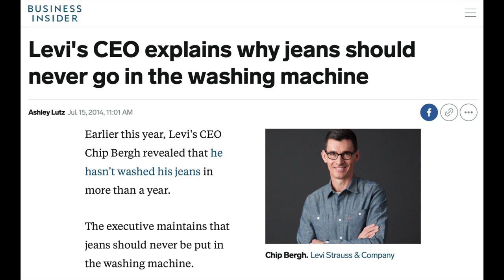Best Jeans I've Ever Owned - Vertx Defiance Jeans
VERTX DEFIANCE JEANS

Our Amazon Store

Video Recorded with:
Sony a6400 Camera
Sony 50mm Lens
GoPro Hero 7
Canon 70d
Zoom H4N Recorder
Mackie PROFX8V2 8-Channel Compact Mixer